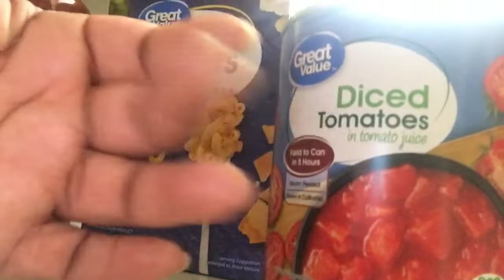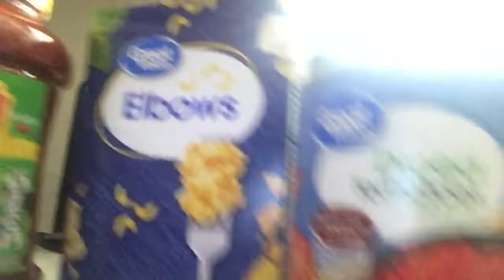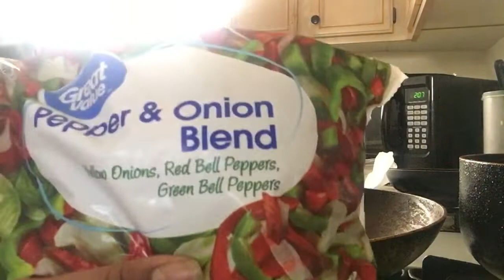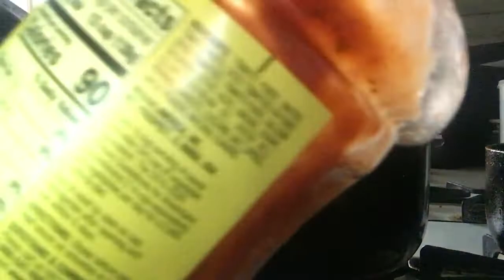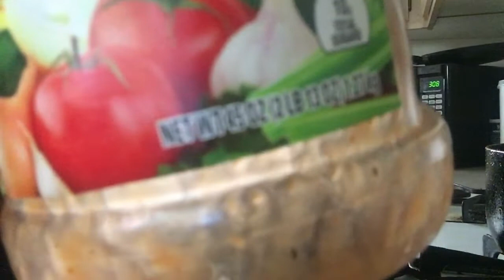I’m Back And I’m Making Spaghetti 🍝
Wassup y’all so I’m back and I’m making spaghetti, so you get to see how I make my spaghetti so tune in and enjoy the video make sure you comment, like, and subscribe for more content 🙏🤗